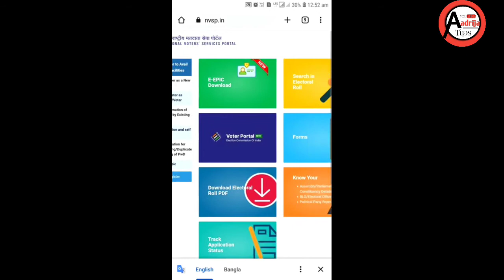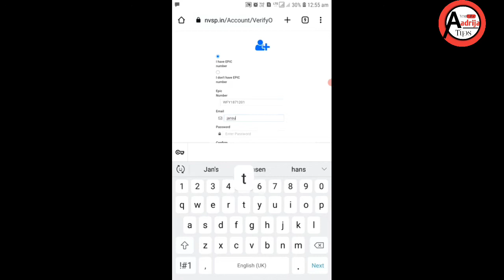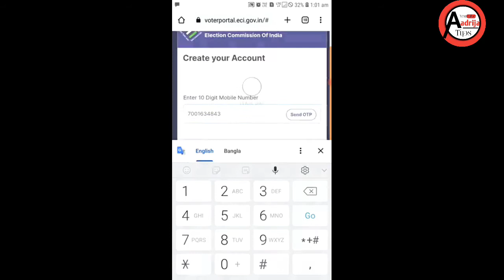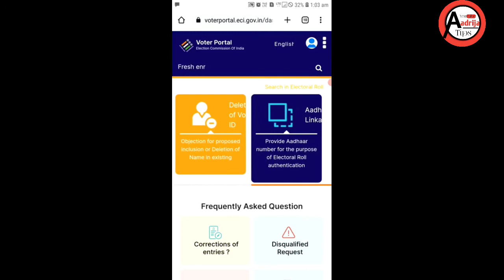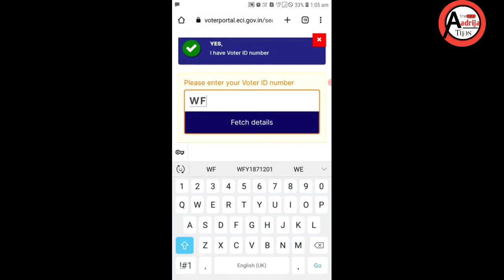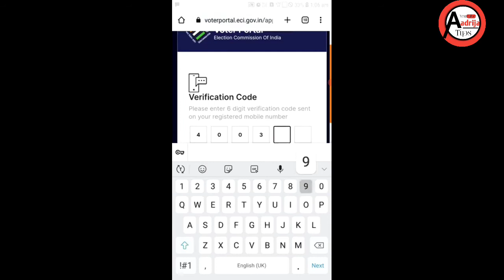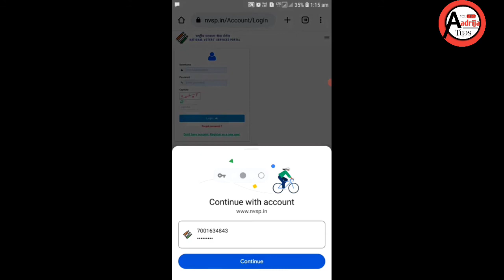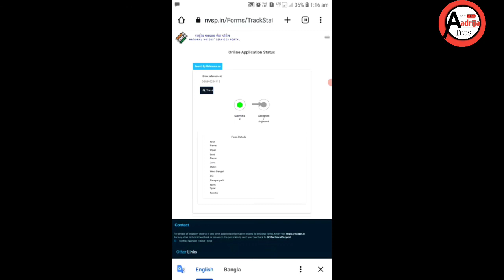How To Link Aadhar With Voter ID Card| आधार को वोटर आईडी कार्ड से कैसे लिंक करें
In this video I will show how to link aadhar to voter Id card. So watch this full video and I will tell you full details step by step.

National Voters Service Portal

Link process:-
Step 1:- At First open chrome browser. Then enter their nvsp.in. Enter this page you will see login/register option. Click this button.
Step 2 :- After register , login with your user id and password. Therefore you will see voter id portal. Here is the same process , create account. After that slide right and find aadhar link option, and click on the button.
Step 3 :- Enter you voter no , fetching details and click on submit option. Then enter your aadhar no. and name then click on submit option.
Step 4:- complete your proces you will see your reference id. And search in this portal to check your application.
How To Link Aadhar To Voter ID Card| आधार को वोटर आईडी कार्ड से कैसे लिंक करें |
If you like this video, please enter a like button and leave a comment for motivation.